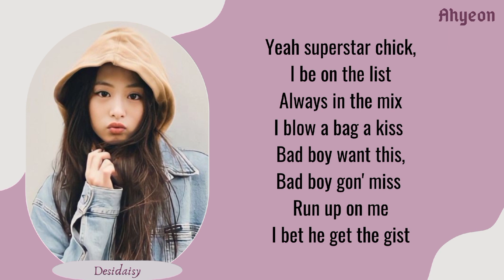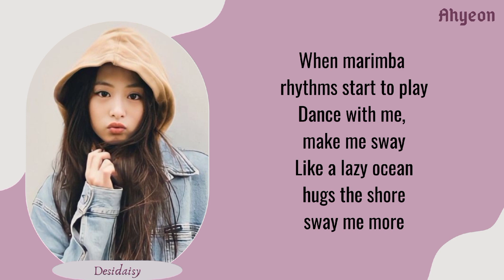BABYMONSTER AHYEON Sway With Me Lyrics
BABYMONSTER AHYEON Sway Lyrics

INFO :

• ARTIS : BABYMONS7ER AHYEON
• SONG : Sway With Me
• ORIGINAL SONG BY : Saweetie
• DESIdaisy

babymonster ahyeon sway lirik Indonesia babymonster ahyeon sway sub indo
babymonster ahyeon sway tiktok
babymonster ahyeon sway dance performance
babymonster ahyeon sway dance
babymonster ahyeon sway dance practice
babymonster ahyeon sway dance mirrored babymonster ahyeon sway dance
babymonster lirik
babymonster lyricso
babymonster easy lyrics
babymonster lyrics easy
babymonster lirik video
babymonster lyrics video
babymonster easy lyrics video babymonster lyrics easy video
AHYEON
BABYMONSTER EASY LYRICS
BABYMON7ER
крор
kpop lirik
kpop lyrics
kpop easy lyrics
kpop lyrics easy
kpop lirik video
kpop lyrics video
kpop easy lyrics video
kpop lyrics easy video